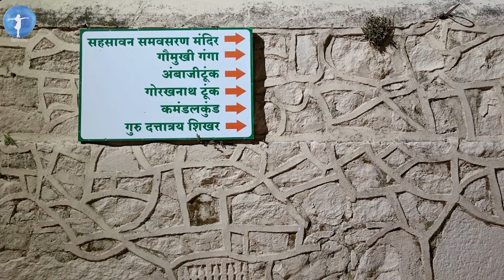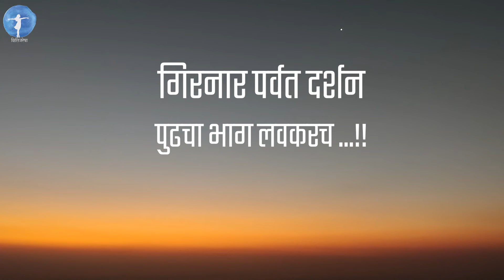Girnar Night Trek || Guru Dattatray Shikhar || Girnar Yatra Gujarat || Junagadh Gujarat Vlog # 03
नमस्कार मंडळी !!

मानसिक व शारीरिक कसोटी पाहणारा गिरनार ट्रेक म्हणजे एक अप्रतिम अनुभूती आहे !! रात्री अकरा वाजता आम्ही हा पर्वत चढायला सुरवात केली. आणि ठीक पहाटे साडे चार वाजता  श्री. दत्तात्रय मंदिर शिखरावर पोहचलो.

हा पाच - साडेपाच तासांचा  प्रवास आपल्याला अंतर्बाह्य बदलतो हे नक्की! तर मंडळी हा नितांत सुंदर अनुभव खास आपल्यासाठी !

व्हिडीओ आवडल्यास लाईक करा. शेयर करा. आणि अर्थातच अजून आमचं 'क्षितिजरेषा' हे युट्युब चॅनल सबस्क्राईब केलं नसेल तर ते आवश्यक सबस्क्राईब करा!!

धन्यवाद !!
अर्चना माने - भोसले